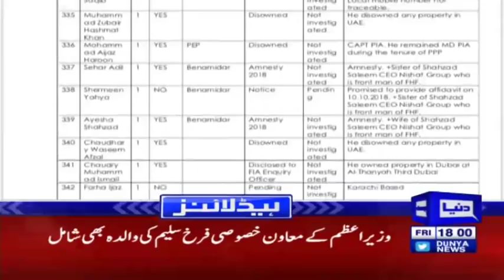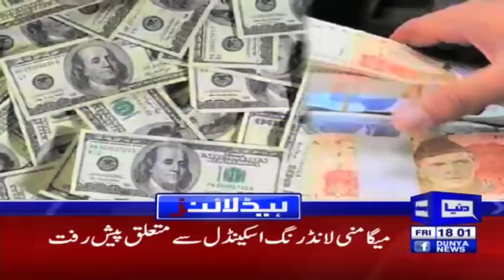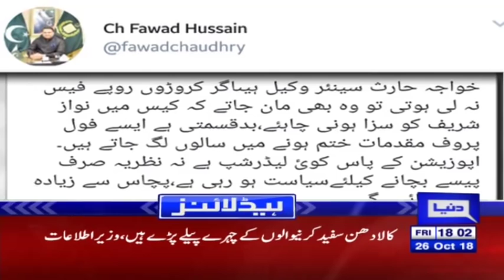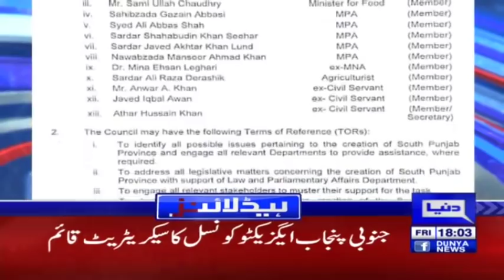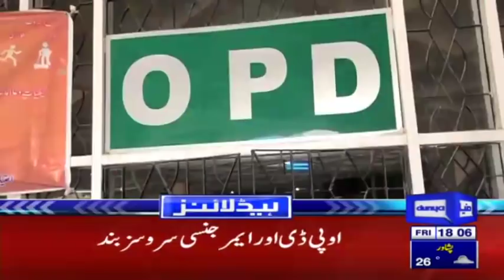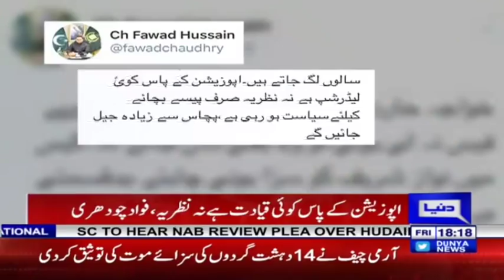PM Imran Khan's sister own properties abroad | Headlines 6 PM | 26 October 2018 | Dunya News